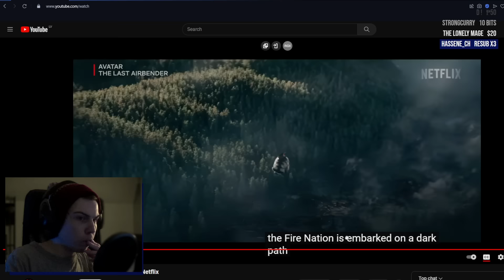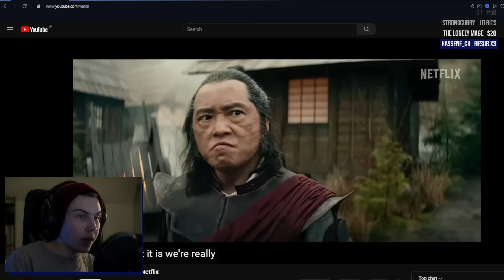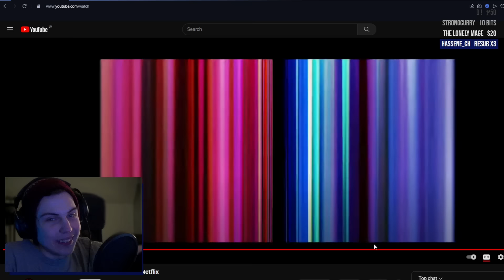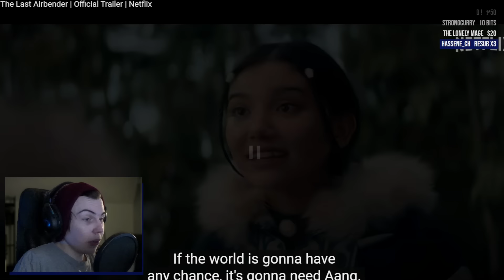SHOT-BY-SHOT BREAKDOWN & Reaction - Netflix's Avatar The Last Airbender Season 1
Timecodes :
00:00 - REACTION
02:44 - SCENE BY SCENE ANALYSIS